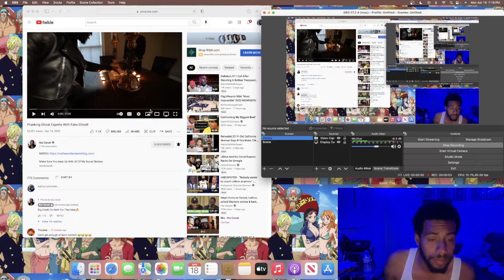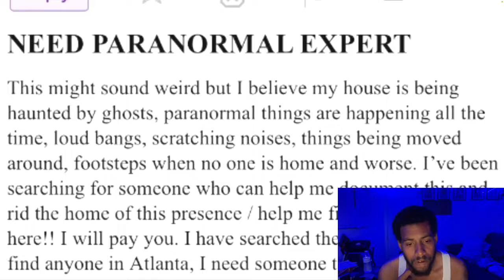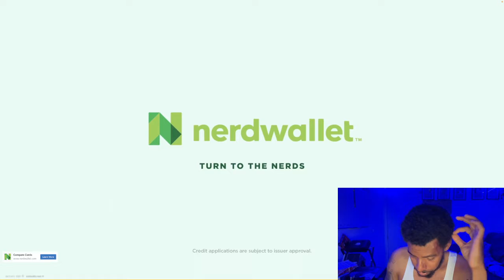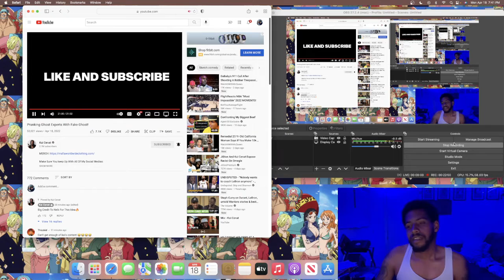CaptainPrice React to Kai Cenat "Pranking Ghost Experts With Fake Ghost"